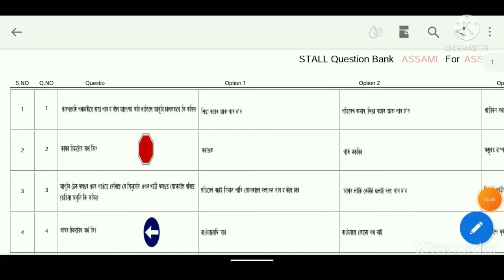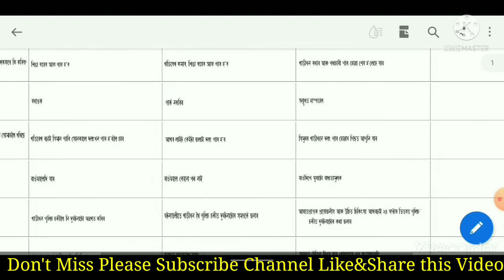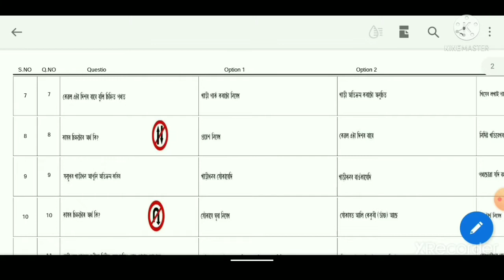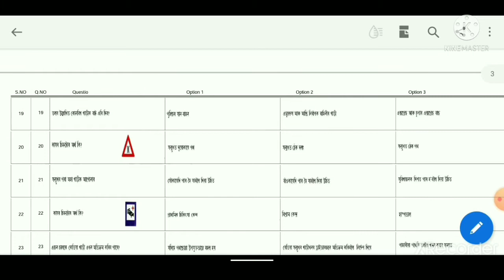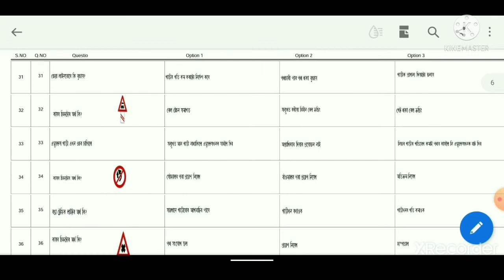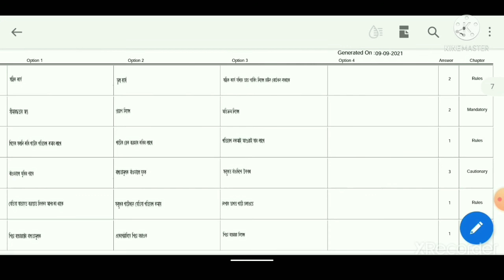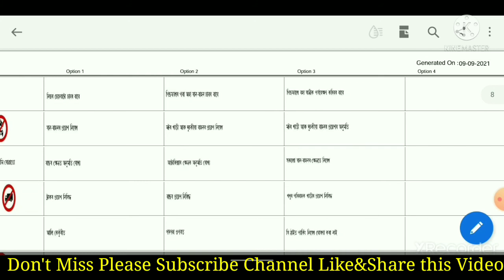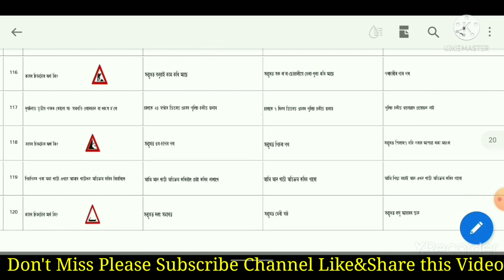Driving Licence Online Apply 2021| Driving Learner Online Test 2021| Driving Licence Apply for Assam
Driving Licence Online Apply 2021| Driving Learner Online Test 2021| Driving Licence Apply for Assam. Driving Learner License Online Test A to Z Questions and Answers Sheet PDF